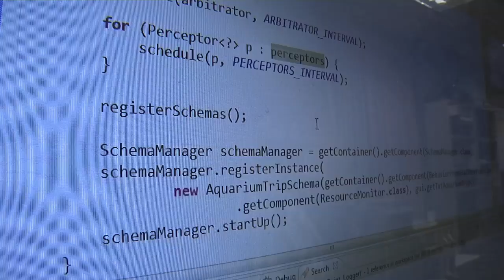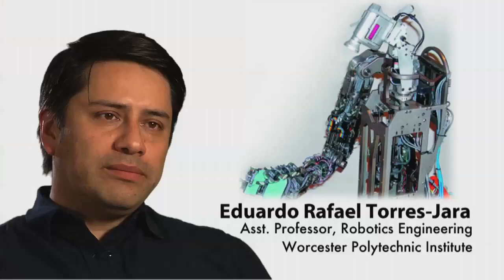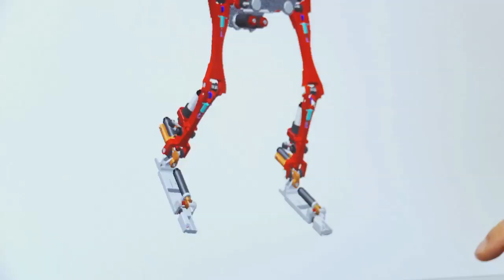Robotics Research at WPI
Ongoing robotics research keeps WorcesterPolytechnic at the forefront of robotics engineering advances and breakthroughs. Research focus areas include human-robot interaction, artificial intelligence, medical robotics, kinematics and control systems, sensors, manipulation and navigation, and more.